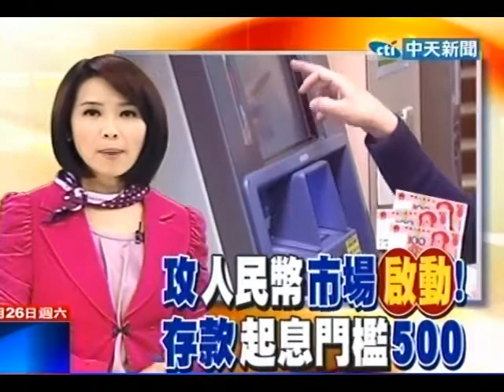中天新聞》銀行搶人民幣業務 最低存500就給息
中天新聞》大陸人民銀行和中國銀行台北分行，在昨天簽署「人民幣業務清算協議」後，央行隨即宣布，最快春節前，人民幣在台業務即可開辦，也就是說，到時國人可以在指定的外匯銀行，兌換人民幣、開立人民幣帳戶，以及辦理人民幣匯款到大陸。